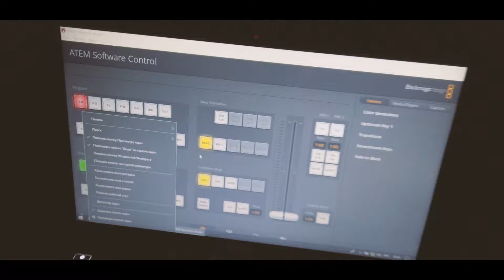Леонид Агутин Крокус сити холл! Съемочная техника: операторский кран Polecam, Камеры: gh5s, Sony-EX1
Мини камерные системы, на управляемых головах
Супер легкие краны Polecam с мини камерой - "удочки"

Съемки концерта Леонида Агутина в Крокус Сити Холл.
Снимает ролик о концертном туре Агутина, и за оно отдаем сигнал на пульт для сведения камер и раздачи на плазмы.
обзор
 съемочной техники.
  Камеры в зале Sony PMW-EX1R (sony ex3) ,
 операторский кран Polecam и о нем на это раз подробно,  мини камера на кране  toshiba ik-hd1
камеры на плечевом риге Panasonic gh5s, камеры на ручных steadicam Sony a7s ii
Не много о камере dji osmo pocet  в low light.